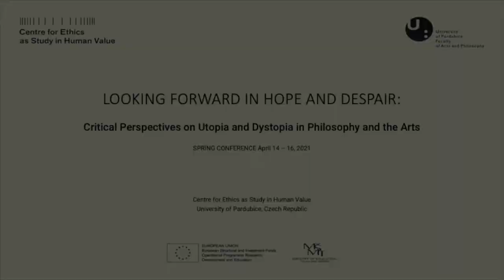Spring 2021 Conference LOOKING FORWARD IN HOPE AND DESPAIR. Day 3, Afternoon Session + KEYNOTE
This video is the afternoon session - Day 3 - of the spring 2021 conference, LOOKING FORWARD IN HOPE AND DESPAIR: Critical Perspectives on Utopia and Dystopia in Philosophy and the Arts, from the Centre for Ethics as Study in Human Value, University of Pardubice, Czech Republic

:30 – *Disappointed Hope: Reimagining Resistance in the Wake of the Egyptian Revolution* presented by Maša Mrovlje (School of Social and Political Science, University of Edinburgh, United Kingdom)
31:32 – *Rethinking “Progress” in an Age of Uncertainty* presented by Matthew Slaboch (Department of Politics and Public Affairs, Denison University, United States of America)

1:05:50 -​ KEYNOTE SPEAKERS: *Why Virtues Will No Longer Do: Some Pros and Cons of Dystopian Perspectives* presented by Samantha Ashenden (Reader in Politics and Sociology at Birkbeck College, University of London) & Andreas Hess (Professor of Sociology at University College Dublin)

We will start, first, by sketching the broad contours of the discussion between Hannah Arendt and Judith Shklar and then argue, second, why juxtaposing the two matters. It channels the debate and helps us to focus on some crucial elements: the role of the politics of law and legalism, the distinction between positive and negative liberty, the future of republican and liberal thought, and the epistemological function of exile.